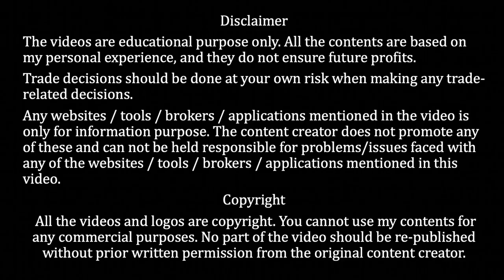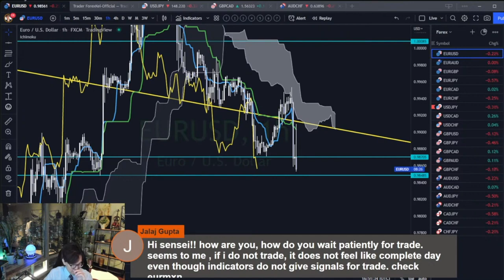How do I become patient to trade / 5 Jan 2023